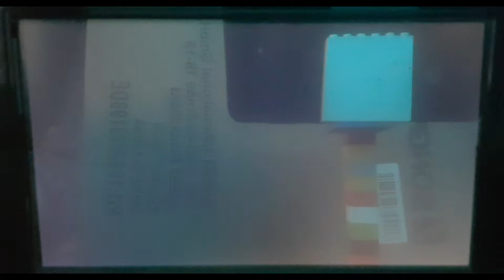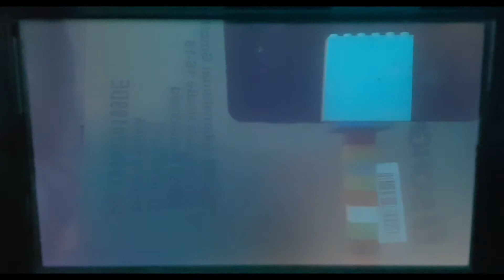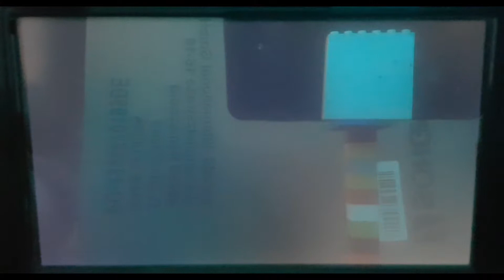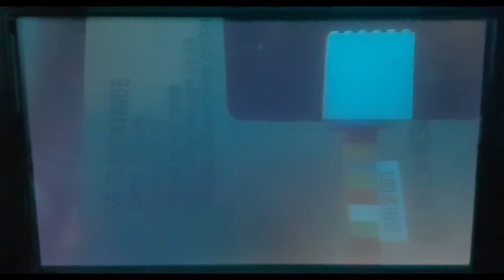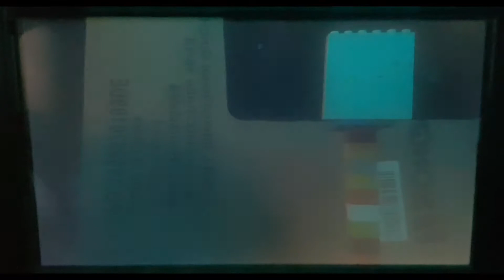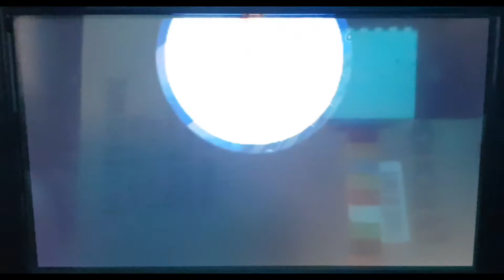Meine Level auf der Wii U.! | Let's Play Super Mario Maker Part:01